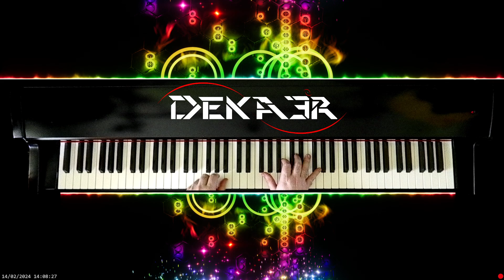🔴 irl 🎹 CODE • COMPOSITOR DE MÚSICA - MUSIC COMPOSER • PIANO